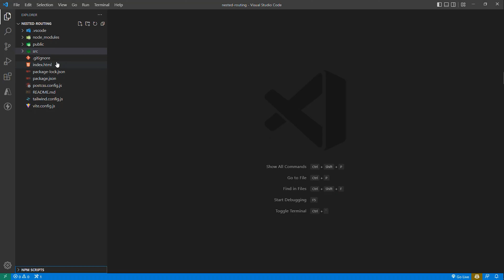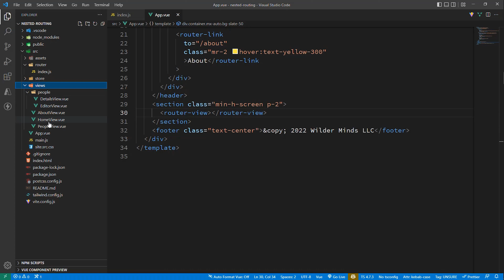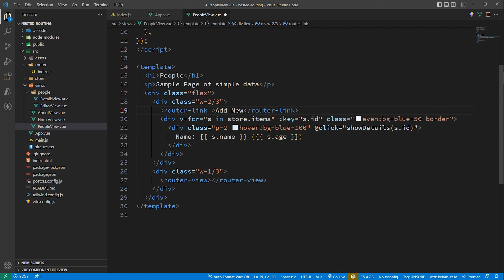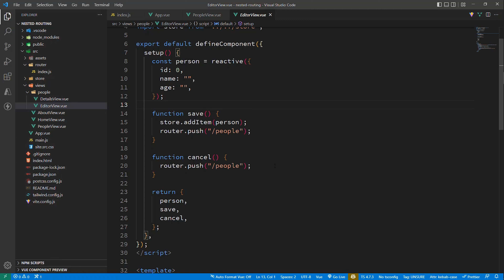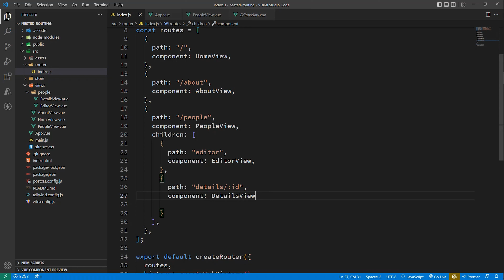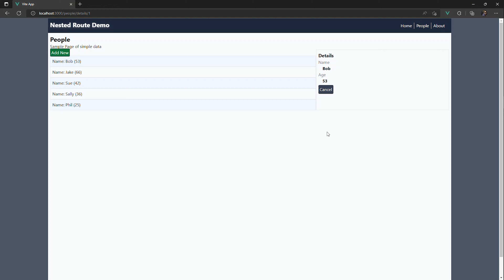Coding Shorts: Nested Routing with Vue 3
Nested routing is a way to properly structure views in Vue 3. Let me show you how it works.

00:00 - Intro
00:25 - Where We're Starting
00:51 - How Routing Works
01:52 - Specifying Child Routes
02:37 - Adding RouterView to a Page
04:09 - Using RouterLinks
05:11 - Adding a Second Child Route